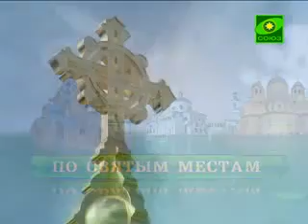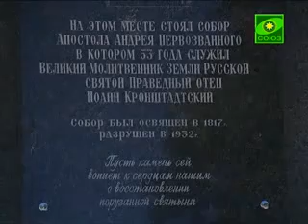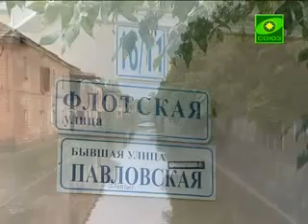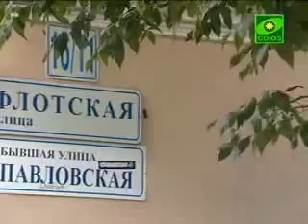По святым местам Кронштадт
Фильм о городе Кронштадте, из которого просияла на всю Россию святая жизнь праведного Иоанна Кронштадтского.